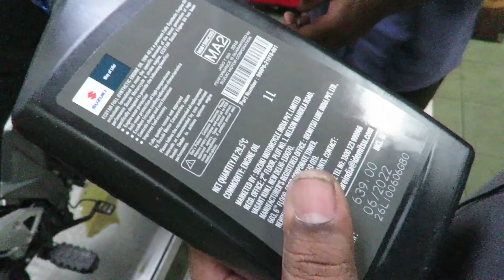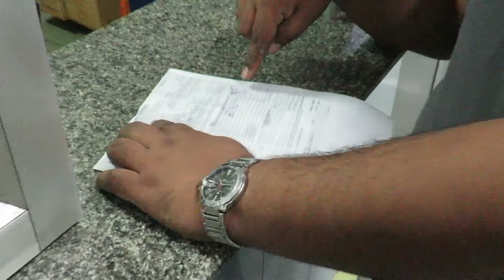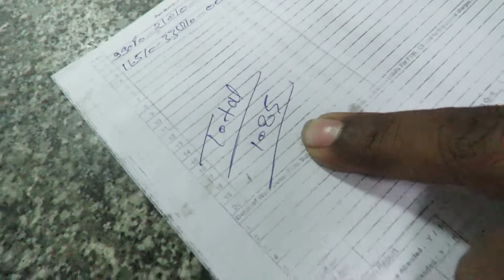Suzuki V Strom SX 250 1st Service Detailed Video Cost , Time and Changed Parts 😎😎😎 Vlog No 308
In this video, we showcase you Suzuki V Strom SX 250 1st Service Detailed Video Cost , Time and Changed Parts 😎😎😎 Vlog No 308

In our previous, we showcased the Suzuki V STROM SX - 250 Full Detailed Review 2022 & Specifications | Suzuki India 😍😍😍 Vlog # 261

The Suzuki V-STROM SX This sport adventure tourer blends rugged versatility with stylish, modern, look. Discover, Explore, Enjoy the Ride. .
We hereby present to you the detailed review of the Suzuki Avenis 125 , a newly scooter launched by Suzuki India .

Pacholi Suzuki : Address: 6, 38, Rajiv Colony, Sector 33, Gurugram, Haryana 122001
Contact Person & Number : Abhishek - 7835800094

Pacholi Suzuki Address: 64/9, New Railway Rd, near DSD college, Subhash Nagar, Sector 12, Gurugram,
Contact Person & Number : Sunita - 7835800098

WhatsApp to purchase the  backrest kit , fog light , AHO Kit  and tank badge   : 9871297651

The Suzuki Capable of sporty riding in the curves on paved roads and solid handling on unpaved roads, the V-STROM SX can be considered sport adventure tourer. What makes the V-STROM SX sport adventure tourer so popular is it’s distinct adventure-inspired looks, comfortable ergonomics and fully-realized utility that fit customer needs in each displacement class.